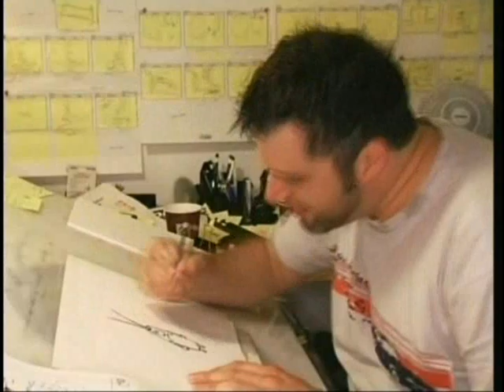(HQ) Behind the Scenes at Nick - Spongebob 'Acting' with Storyboarding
Get an exclusive glimpse inside the Nicktoons studio as master spongebob storyboard artist Eric Eldritch shows the emotion behind visual writing, otherwise known as storyboarding!